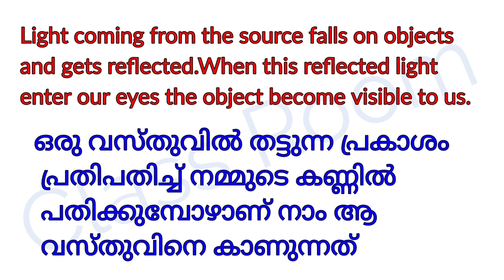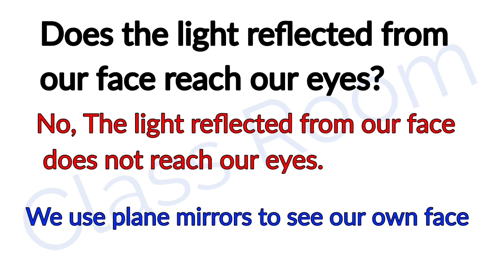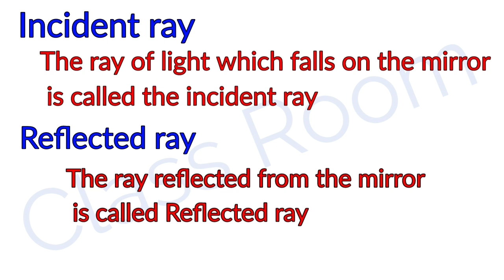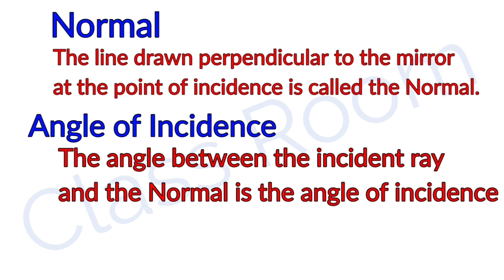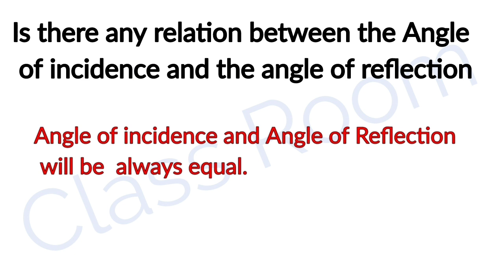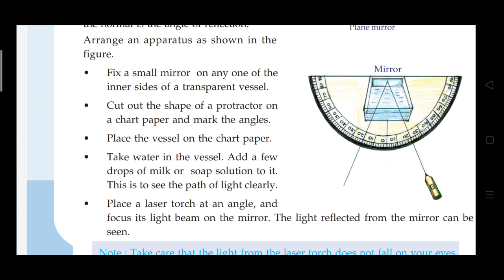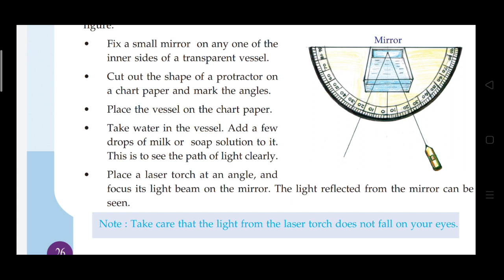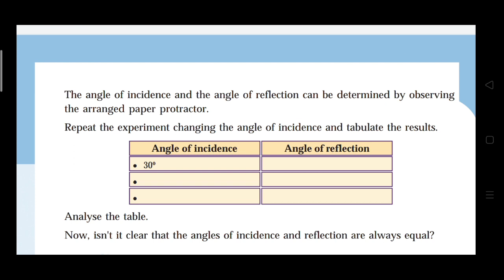standard 7 basic science unit 2 wonders of visible light September 8 victers class activity solving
Standard 7 basic science unit 2 full